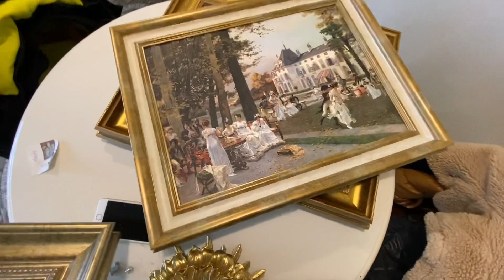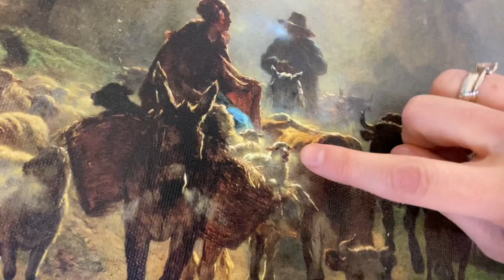ДЕНЬ СО МНОЙ / Что случилось с Аргуновкой. Вешаем картины в кондитерской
Привет, друзья!
Ловите новый вложик 🤗

Спасибо за Ваши теплые слова и комментарии.  Это вдохновляет снимать дальше ❤️

НАША КОНДИТЕРСКАЯ
📍Аргуновская, 4
пн-вс 09:00-22:30

📍Звездный бульвар 21с1
Пн-вс 08:00-21:00